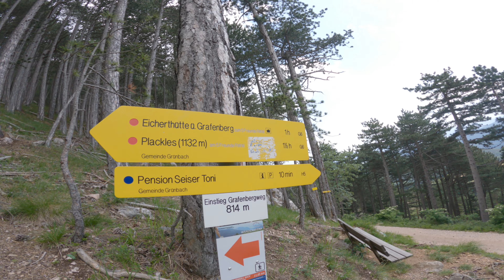Planinarenje u Austriji